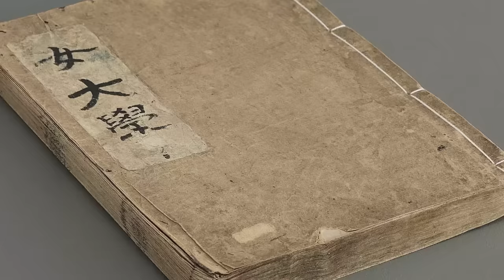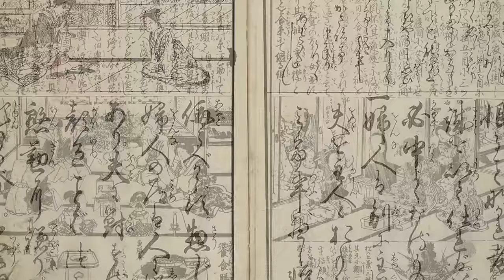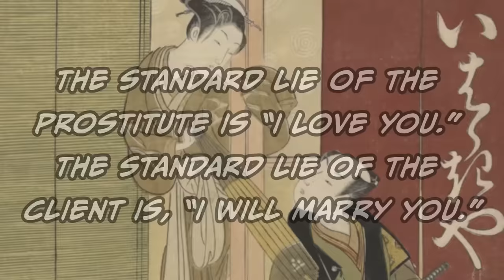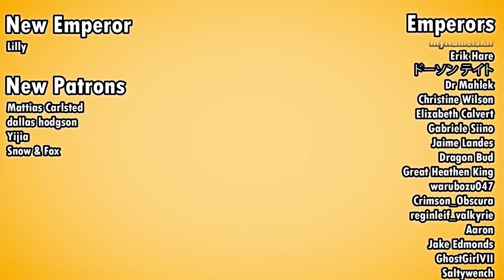Two Oh-So-Happy Destinies Forced Upon Daughters in Edo Japan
Two life paths of women in Edo Period Japan (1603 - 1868).

00:00 Two Roads Diverged in a Daughter’s Life
01:58 Way of the Wife
04:31 Way of the Courtesan
08:17 A Third Way

SOURCES
🔸 Fertility and Pleasure
🔸 The Life of an Amorous Man